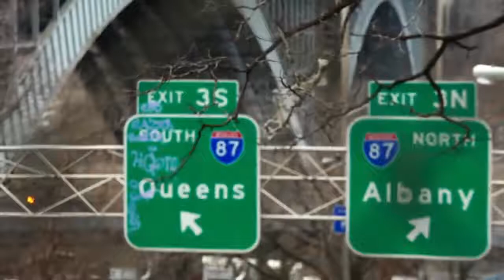Food Wrap w/Celebrity Trainer Ary Nunez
Ary Nunez is a sexy super-sonic trainer, health psychologist and lifestyle coach to celebrities in particular Alicia Keys and Rihanna, every day overachievers and students of her eastern and western fitness arts.  Ary is the founder of Gotham Global Fitness, runs a successful training business in NYC and is an internationally featured Nike sponsored athlete.  Her fitness background is in the martial arts (Ary is black belted in karate, tae kwon do and Kung Fu and has studied seven), dance (professional for ten years), and western athletics.